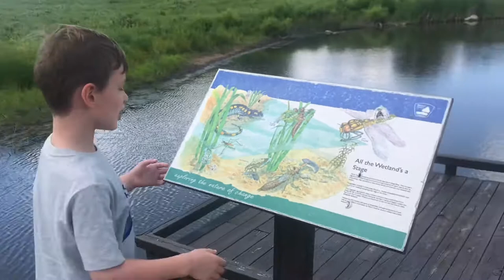Scioto Audubon Metro Park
Mikey explores one of his favorite Columbus metro parks!